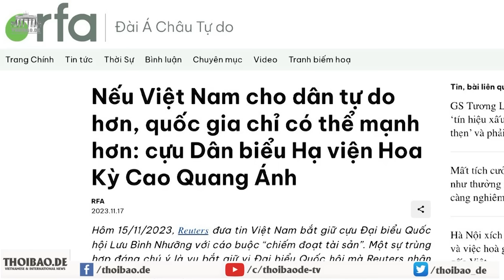Vạn Thịnh Phát vay tiền để làm gì?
Vạn Thịnh Phát chỉ phát triển bất động sản ở quy mô khá nhỏ, vài chục ha, và không có khả năng sinh lời. Vậy số tiền khủng mà Vạn Thịnh Phát đã vay của SCB đi đâu? Đầu tư vào hạng mục nào? Hay chỉ là một mắt xích trong chuỗi rửa tiền từ Hong Kong, Trung Quốc.